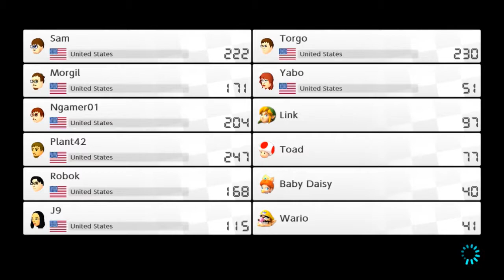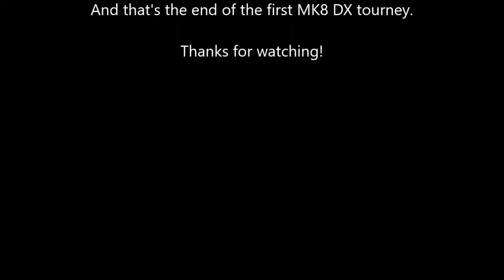Mario Kart 8 DX: May 4, 2017 CC8 Tournament, Part 6 (Final) - CC8's First DX Tourney Completed!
All races were recorded with the Elgato Capture HD.  I played with my CS friends Torgo, Sam, Plant42, Robok, Morgil, Yabo, and J9.

If you want to see the standings  at the end of this tourney: